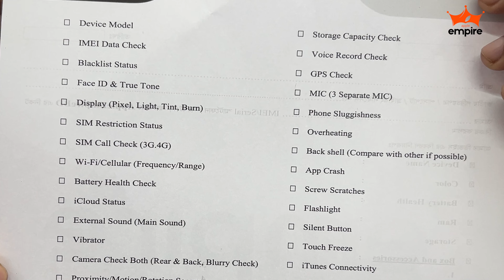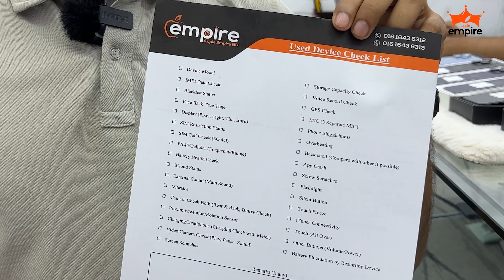সেরা দামে Pre-Owned ফোন মানেই Apple Empire !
ফ্রেশ কন্ডিশনের Pre-Owned ফোন সেরা দামে কিনতে আস্থা রাখুন Apple Empire এর উপর। আমাদের থেকে Used যেকোন মডেল Purchase করলেই পাবেন 10Days Replacement ও 1 Year Service Warranty।
তাই আর দেরী না করে Pre-Owned ফোনটি কিনতে চলে আসুন Apple Empire এর Bashundhara City Outlet এ অথবা বুকিং করতে কল করুন আমাদের হটলাইন নম্বর - 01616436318 এ!

We provide:
🟧 Free Home Delivery (T&C Apply)
🟧 Shop Pickup
🟧 Exchange
🟧 35 Banks EMI Facility

🗺️ Outlet-
Apple Empire
Level-5, Block-D, Shop No-58
Bashundhara City Shopping Mall, Panthapath, Dhaka.